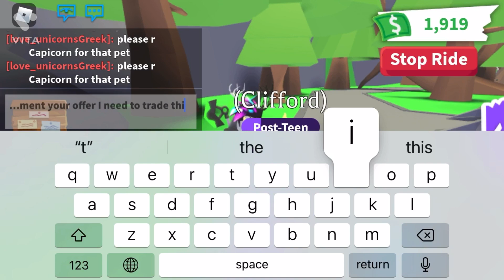Any offer for a ride diamond dragon you will be mentioned in the video